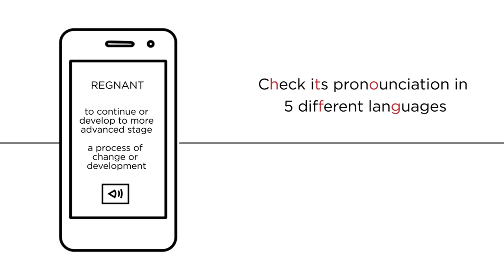Bolt - Fast reader for BlackBerry 10 Trailer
‘Reading Redefined!'

Bolt uses Fast Reading Technology which has been proven to improve reading rates by up to 270%. The concept is that, instead of you moving your eyes to read the words, the words come in front of your eyes at a fixed focal point – that makes it easier and faster for you to read. The reading mode has options to play, pause, navigate through words, and reset a document to the beginning.

Apart from being a fast reader, Bolt has an inbuilt dictionary which lets you save any word that you want to it. It will provide definitions, use cases and lets you hear a pronunciation for that word in 5 different languages. You can even check out that word’s Wikipedia and UrbanDictionary page directly though the app.

Features

• Easily share text from anywhere to Bolt and instantly start Fast Reading.
• Share a word to Bolt, and it will give you the definition, usage examples and more.
• Save a text/document for reading later.
• Pronounce words in 5 different languages (English, Spanish, French, German and Italian).
• Directly read text that is currently on the clipboard
• Change the WPM (Words per minute) speed to read at a comfortable pace.
• Smart Reading Algorithm which automatically knows when to slow down and when to speed up.
• Gives progress of the documents currently being read to keep a track of your reading.
• Gives time required for reading the selected document.
• Play/Pause/Next/Prev Controls to navigate around in the document.
• Smart adjustment of focal point
• Save words in a personal Dictionary for later use.
• Links to a selected words’ Wikipedia and Urban Dictionary pages.
• Clean and minimal UI/UX optimized especially for fast reading.
• Supports BlackBerry Z10, Z30, Z3, Q10, Q5, Classic and Passport.

BBM: C004D92DA